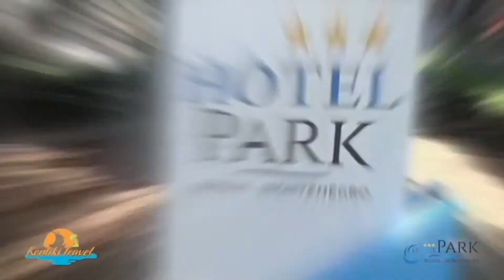Emisija StilIgram No. 341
U ovom izdanju pogledaj te: Kana i moda za Vas, Ružica Kralj, Dr Slavica Todorović,